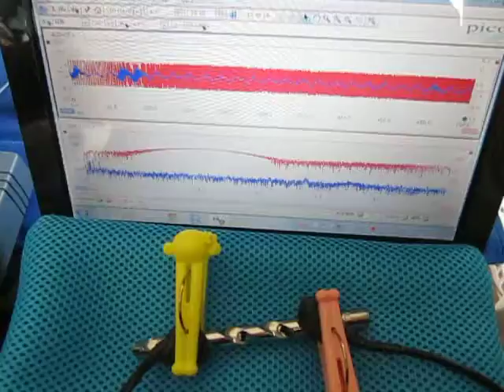超音波‹測定・解析›（超音波テスター） Ultrasound ‹measurement and analysis›